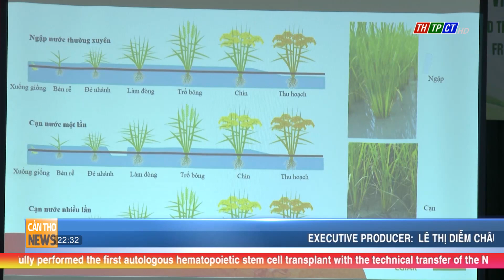Technical advances applied to reduce greenhouse gas emissions | Cần Thơ News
In 2 days Nov.6th and 7th, in Thạnh Phú commune, Cờ Đỏ suburban district, IRRI and related units in collaboration with the Department of Horticulture and Plant Protection of Cần Thơ city organised a training on "Research on reducing greenhouse gas emissions in rice production from synchronous application of technical advances" for 44 local farmers.